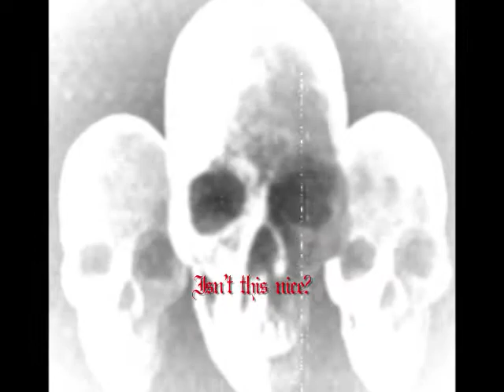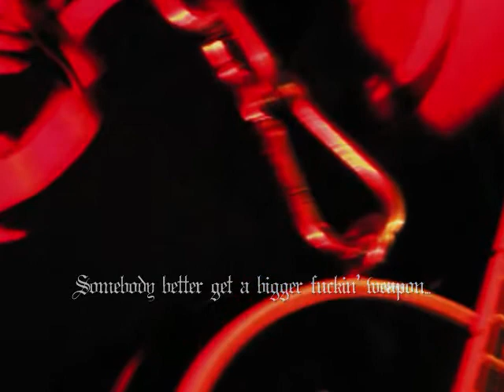BR Teaser Trailer